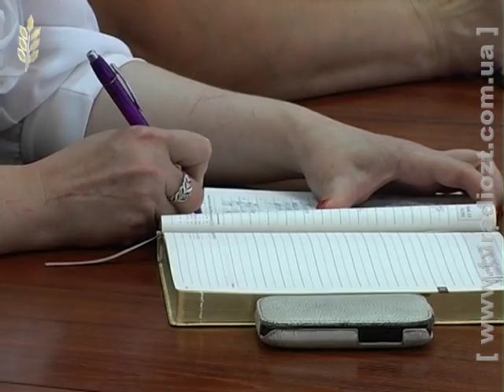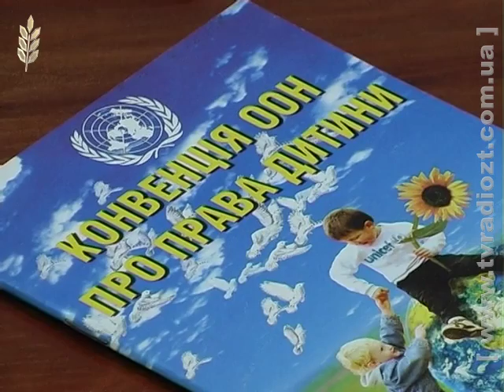Канал "Житомир". Новини. Права дитини